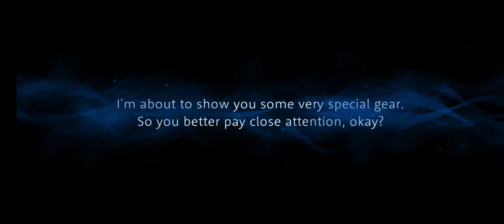Fairy Gala Remix Mirror Pulls EN |twst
I love Ortho's Fairy Gala card it's so pretty